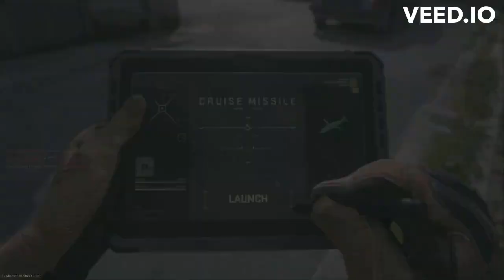COD MWII Free-for-All-Kills from 1st place match